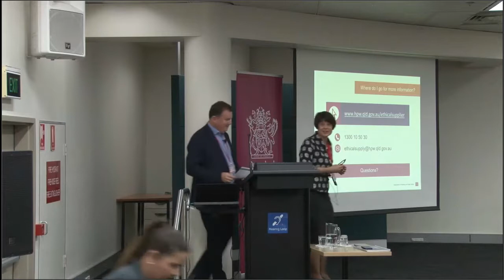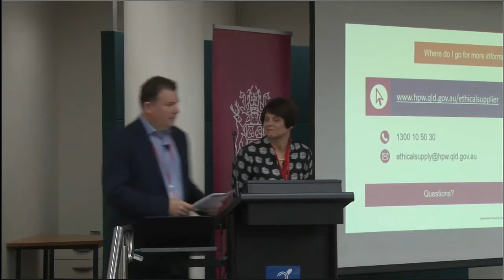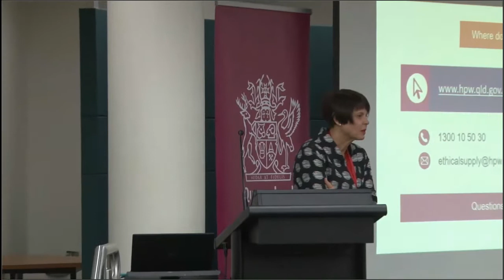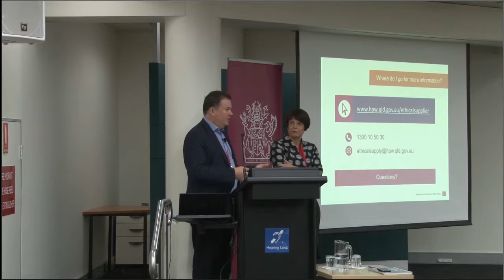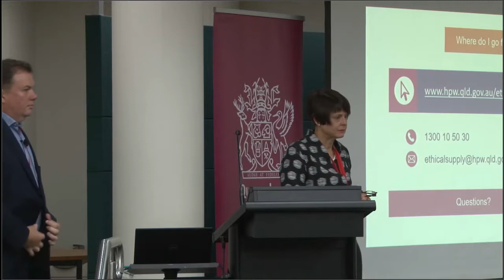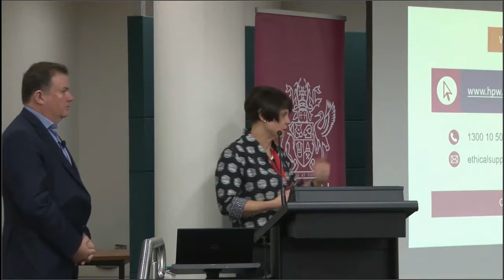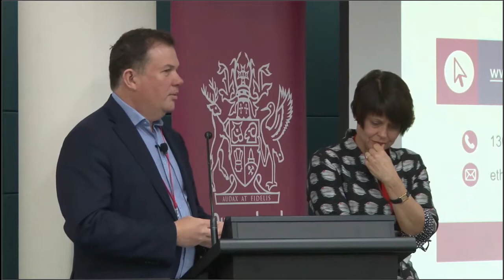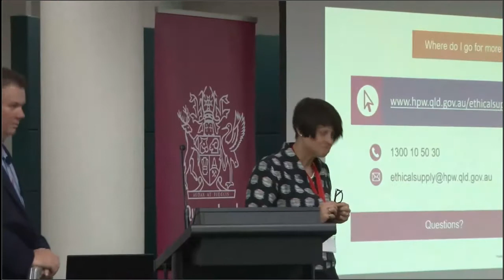Buy Queensland: Ethical Supplier Mandate and Ethical Supplier Threshold information session video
Hear more about how the Queensland Government is ensuring a level playing field through the Ethical Supplier Mandate and Ethical Supplier Threshold in this first information session from the 2019 roadshow.